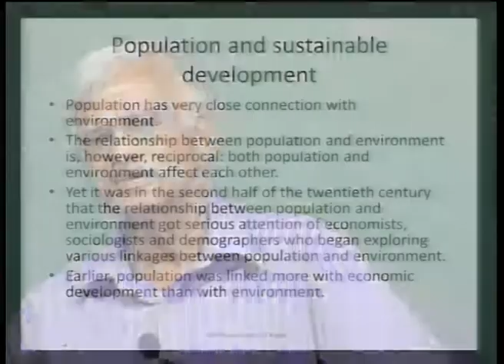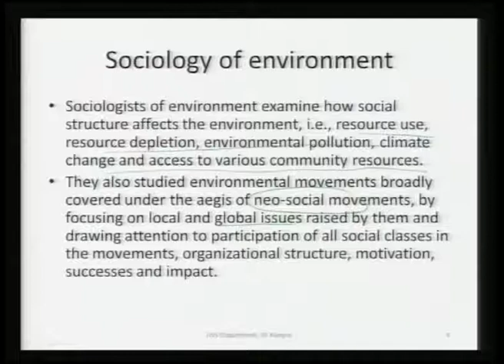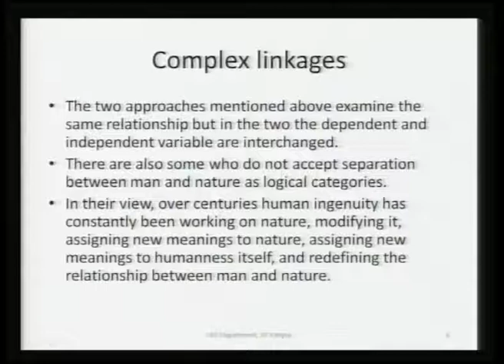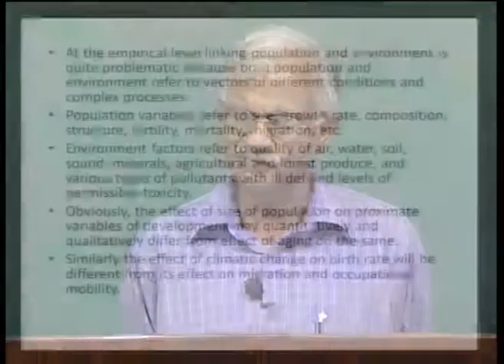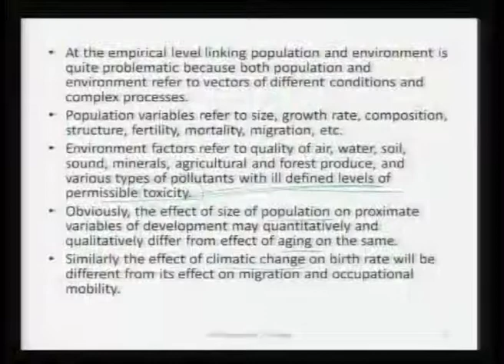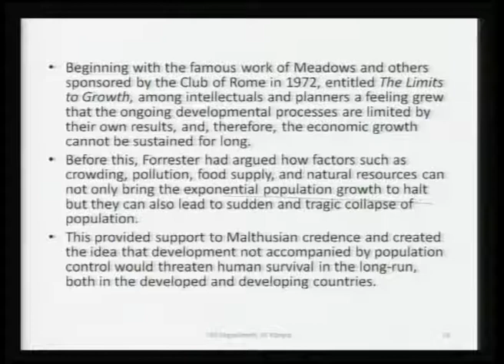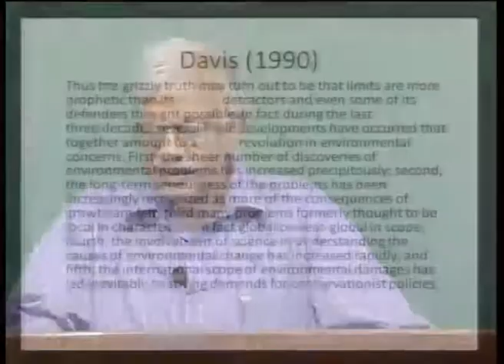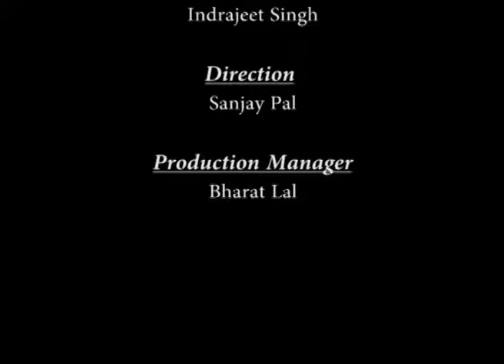Mod-01 Lec-35 Ecological Degradation and Environmental Protection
Population and Society by Prof. A. K. Sharma , Department of Humanities and Social Sciences, IIT Kanpur For more details on NPTEL